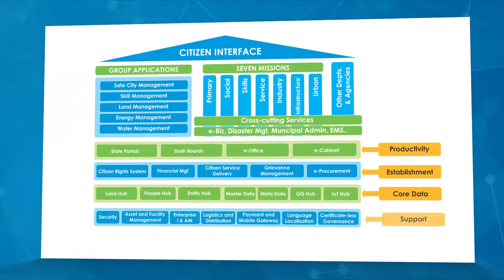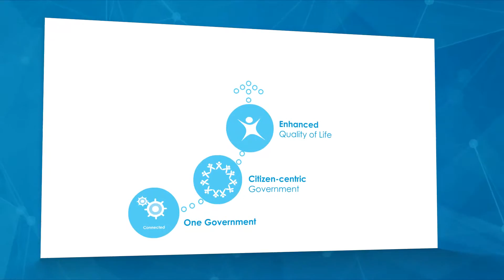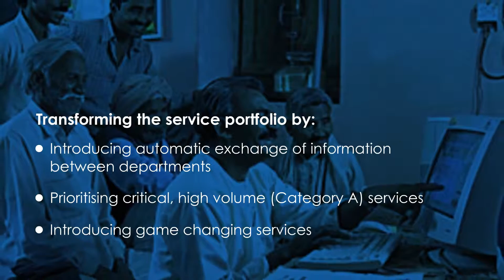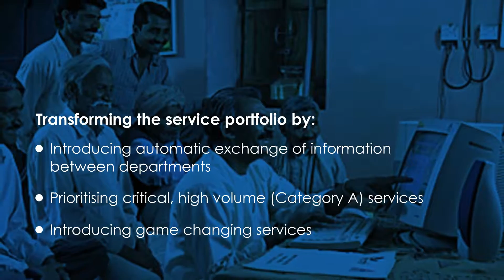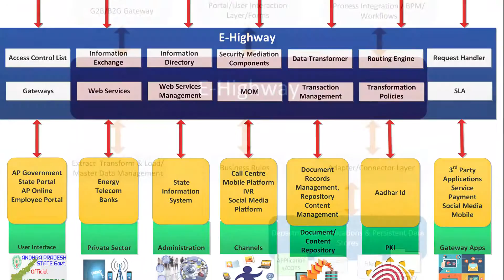e pragathi finalll